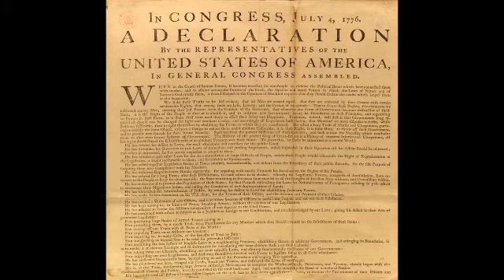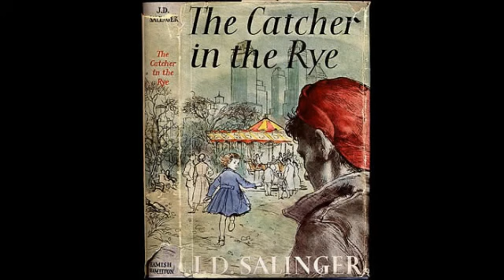Catcher In The Rye Video Book Talk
Made By JohnVuotto